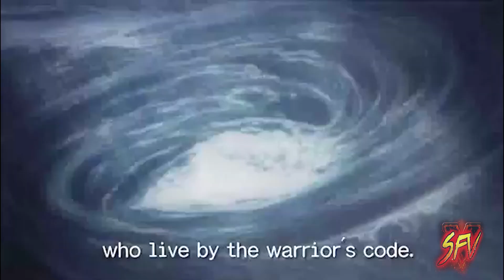THE SHOCKING STORY OF AKUMA AND GOUKEN STREET FIGHTER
Street Fighter: Assassin's Fist
Street Fighter RYU T-Shirt Shirt-X-Large
Street Fighter 30th Anniversary Collection (Nintendo Switch)
Street Fighter II: The Manga, Vol. 1
Street Fighter Legends: Chun-li